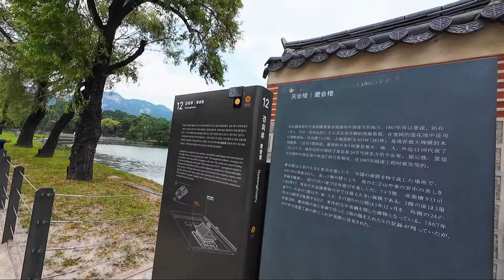LIBURAN DI KOREA SELATAN MAIN KE ISTANA RAJA SEJONG KOREA ‼️